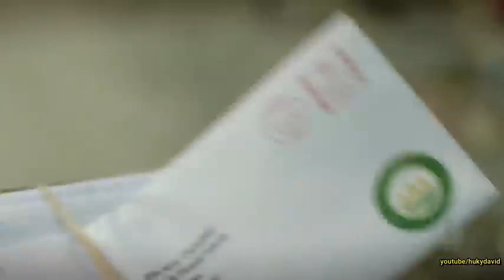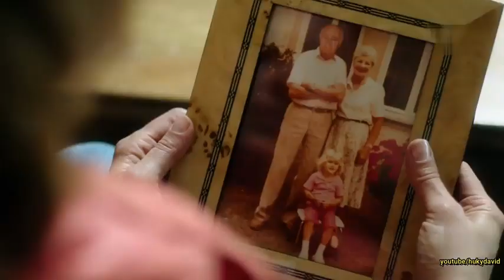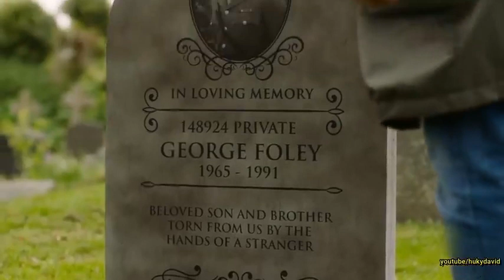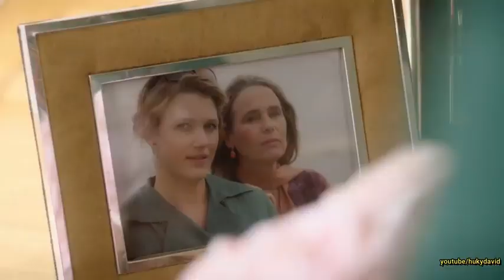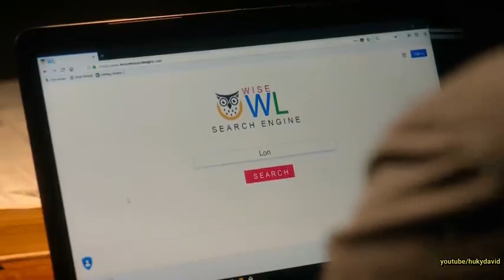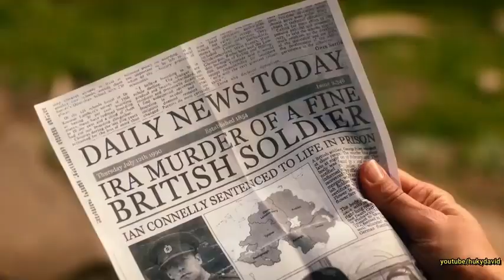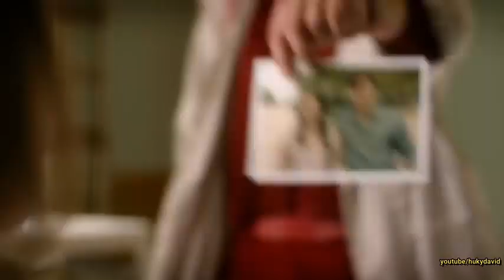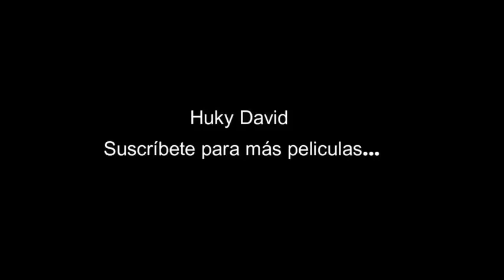El Secreto de la Isla de las Flores - Pelicula Alemana